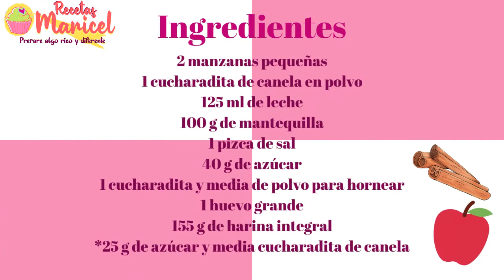Receta de pastelitos de manzana y canela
Hola, espero que la receta que les traigo hoy les guste mucho... son unas deliciosas magdalenas de manzana y canela que se preparan súper fácil, son algo rústicas algo que les da un toque más especial, y particularmente  la manzana y la canela son una combinación perfecta o al menos para mí, me encanta y estos pastelitos tienen la característica de que la fruta queda casi entera y les aporta humedad. Llevan poca azúcar y esta puede ser morena o  también se puede remplazar por panela o edulcorante artificial a gusto para que queden fit o saludables. Les vuelvo a dejar la lista con los ingredientes por acá: 2 manzanas pequeñas
1 cucharadita de canela en polvo
125 ml de leche
100 g de mantequilla
1 pizca de sal
40 g de azúcar
1 cucharadita y media de polvo para hornear
1 huevo grande
155 g de harina integral
*25 g de azúcar y media cucharadita de canela, el dulce lo pueden omitir y solo le espolvorean la canelita para que queden perfectos para cuidar la salud y la figura. 🍎

Espero como siempre que esta receta les guste mucho y sobre todo que les sea útil.

Toda la música que utilizo para mis vídeos es sin copyright la busco en canales como